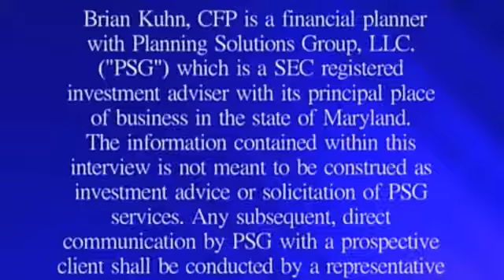Brittany Stouffer Discusses GunTrusts Part 1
Brittany Stouffer Discusses GunTrusts Part 1 of 2.